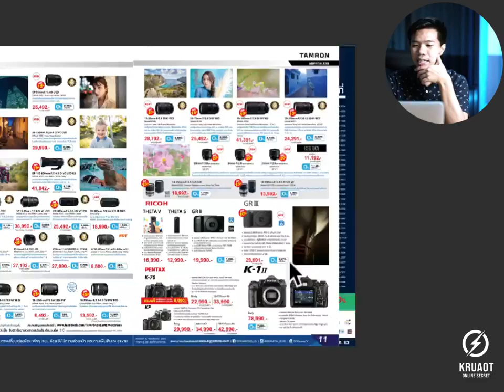LIVE : สอนดูโบรชัวร์ร้านกล้อง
ติดตามความลับเพิ่มเติมได้ที่